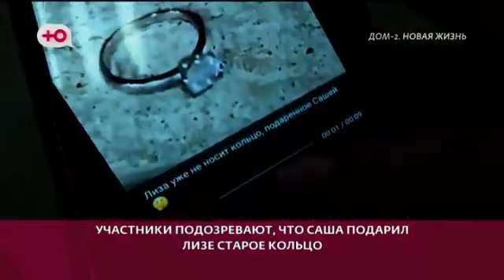После заката - 11.02.24